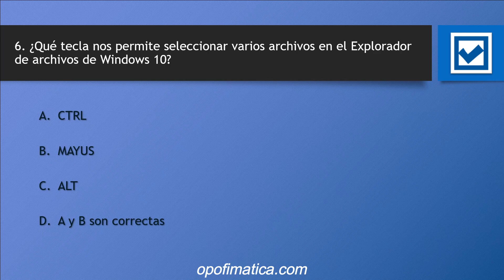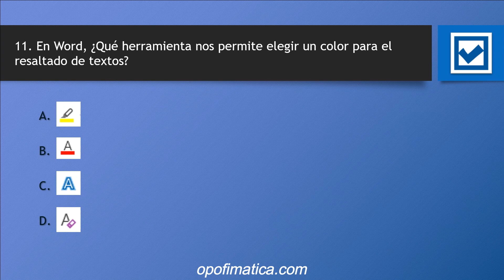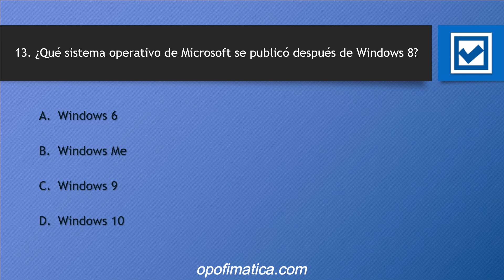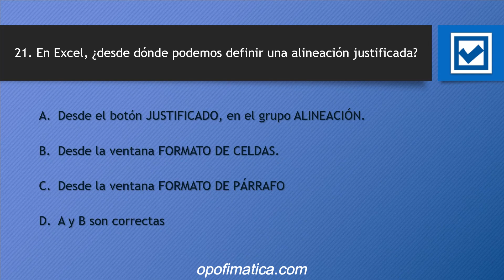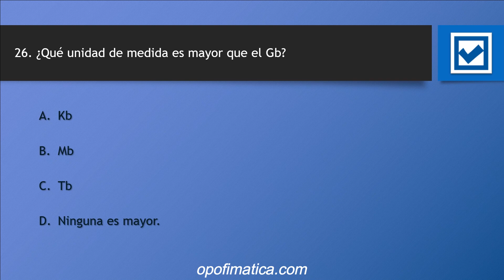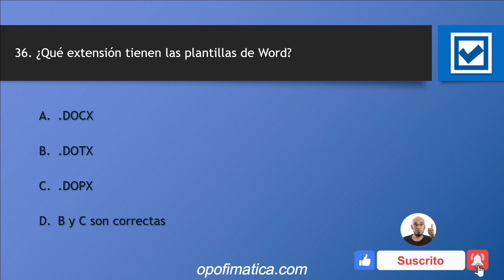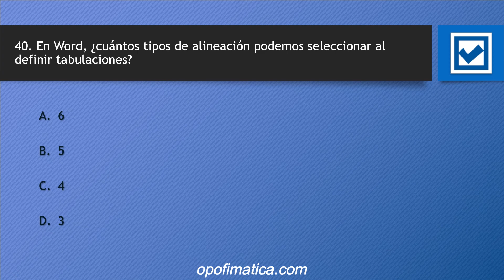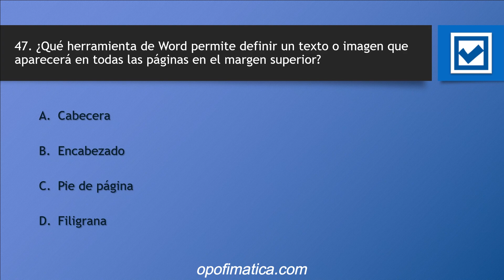Simulacro 1 de Informática (Prueba de test de Windows, Word, Excel, Access y Outlook)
SIMULACRO DE INFORMÁTICA 1
Simulacro tipo Test con preguntas relacionadas con informática y ofimática:
- Windows
- Word
- Excel
- Access
- Outlook

Ideal si estás preparando tus oposiciones y quieres practicar para el examen.

Si tienes alguna duda con alguna pregunta, déjame abajo tu comentario y te respondo 😉 Y si te gusta el contenido y crees que es de utilidad, dale like al vídeo y compártelo.